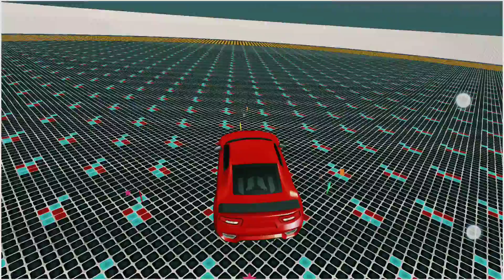Car stunt Game for Kids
this video is not copyrighted.  this video ownership claim to all youtuber of world who play this game